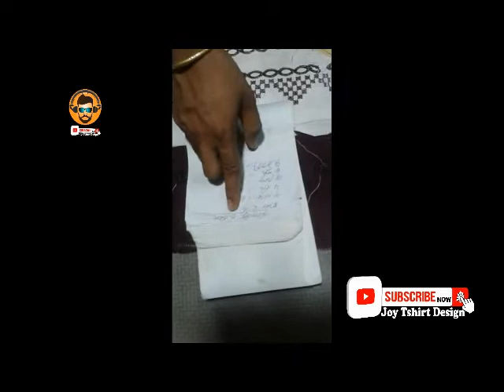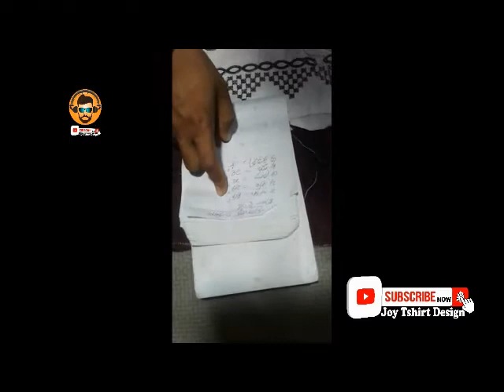kaj kora jama cutting.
Hi Friends...

Fiverr Tips
Earn Money From fiverr